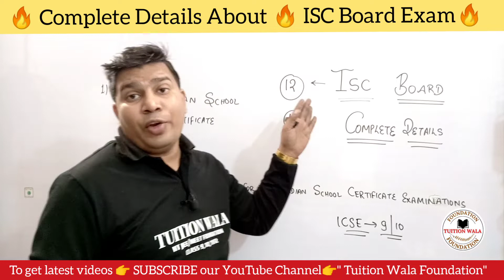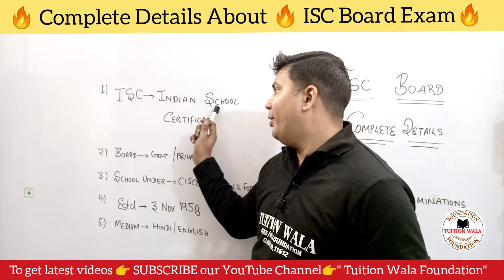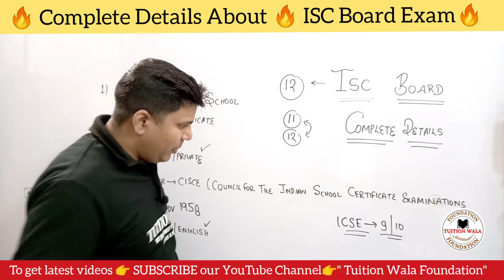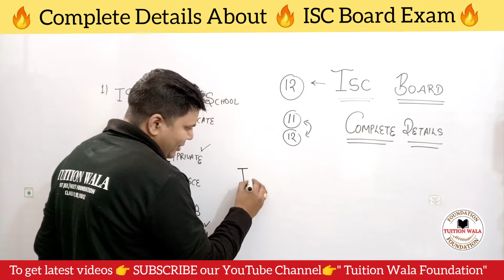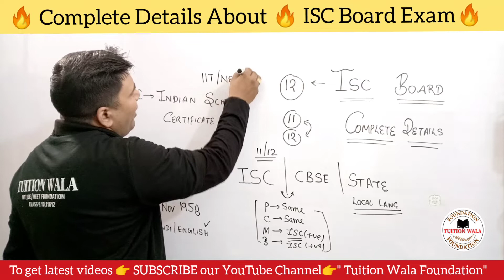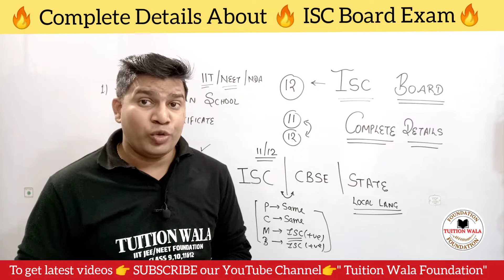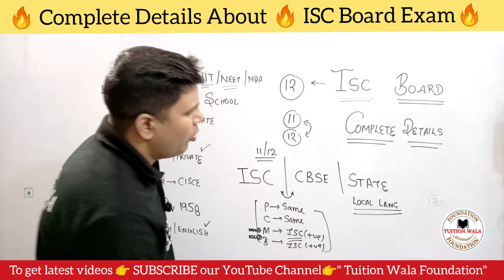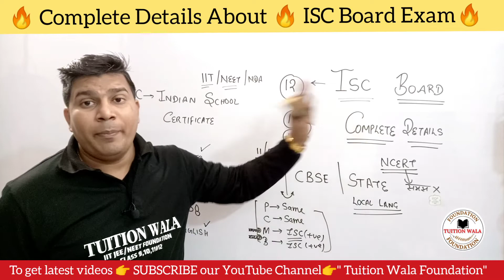ISC|isc board complete details|isc board kya hota hai|isc board tips|isc full form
Hello ICSE Class 10 Students !

In this video you can know about ISC,what is isc board,what is isc,isc board kya hota hai,isc board tips,isc board and isc full form By Ravi Kumar Sir (B.Tech/HBTU Kanpur)

Icse, icse class 10, icse class 10 2023, icse board, icse board 2023, icse board class 10, icse board class 10 2023